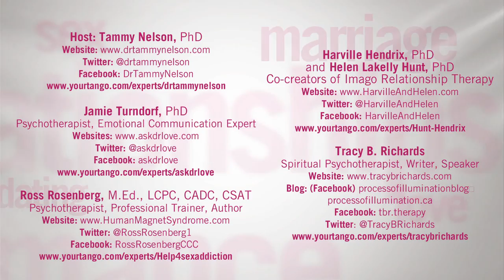Why Do We Stay In Bad Relationships? Harville Hendrix, Tracy B Richards Relationship Experts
Why do we stay in bad relationships? Should we give up? The answers may surprise you. Join Harville Hendrix, Helen LaKelly Hunt, Ross Rosenberg, Jamie Turndoff and myself, Tracy B Richards,  as we discuss the challenges of modern relationships and how to heal them.